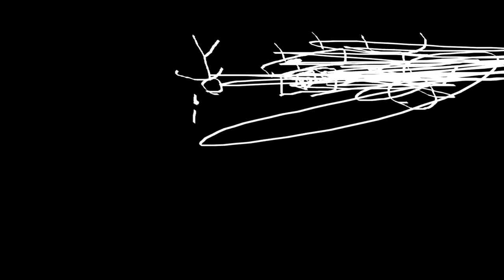THE EPICNESS OF Funny Destroy Tops + Funny Voice Tops + Funny Tops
Funny Tops + Funny Voice Tops + Funny Destroy Tops (Swap)